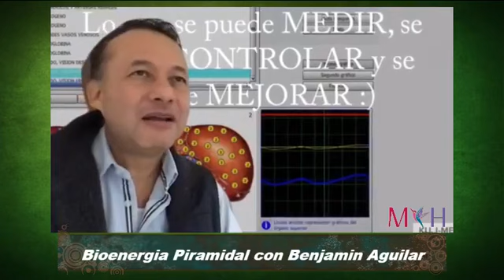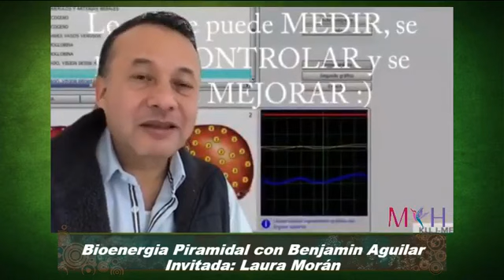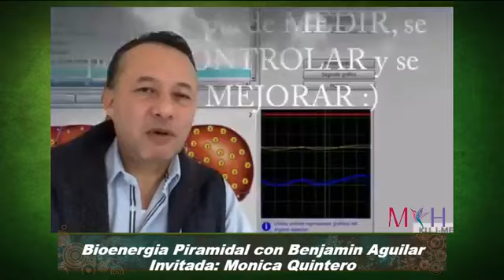Bioenergia Piramidal con Benjamin Aguilar 04/09/2020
Invitada: Monica Quintero
Invitada: Laura Morán
Tema: Su experiencia con Bioenergia Piramidal
En vivo por